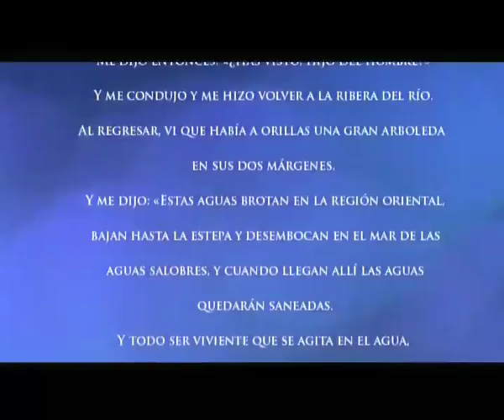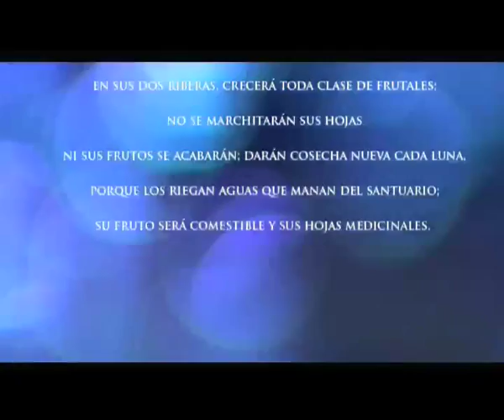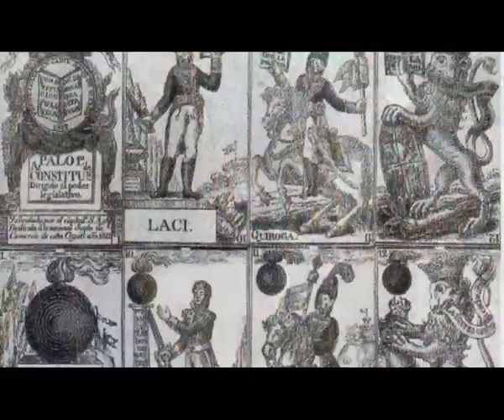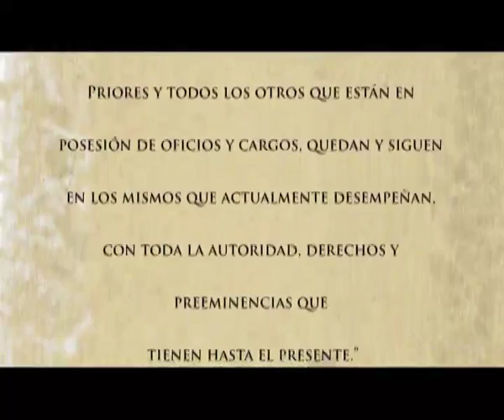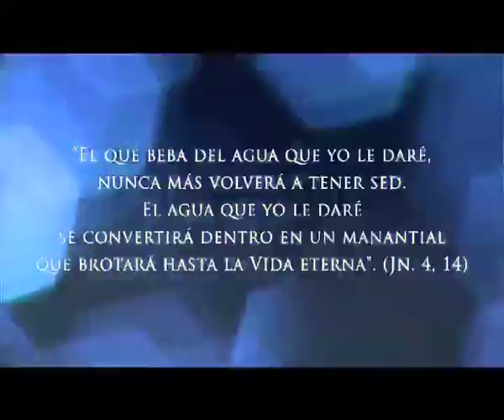PROVINCIA SANTO TOMÁS DE VILLANUEVA - AGUSTINOS RECOLETOS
Con motivo del Primer Centenario de la Provincia Santo Tomás de Villanueva (Agustinos Recoletos) presentamos este video de nuestro ayer, nuestro hoy y nuestro mañana.